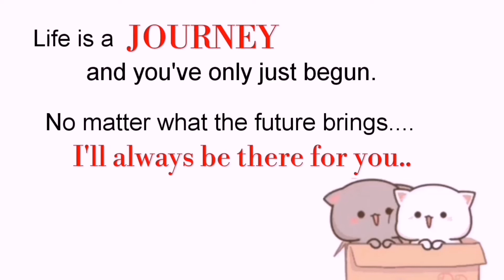18th Birthday Messages and Greetings for BESTIE ❤️.